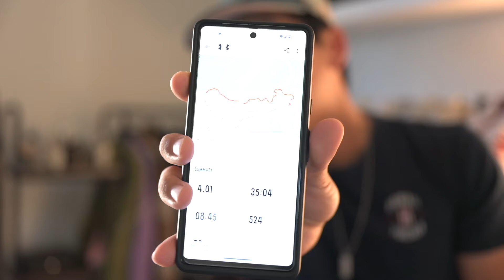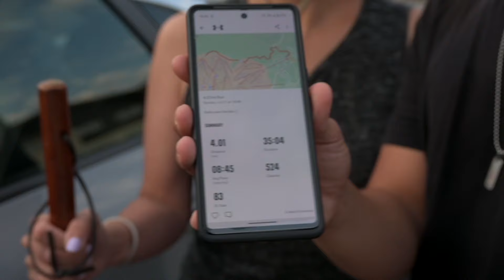Capturing LANDSCAPE PHOTOS At Mammoth Lakes ... Then THIS Happened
Welcome to Mammoth! These lakes are known for fishing, hiking, and other outdoor activity. But today I'm going to be tackling it from a landscape photography perspective. It's going to be super fun and I can't wait for you guys to come along for the ride!

Backpacks:
Shimoda Action X30
Peak Design Everyday 20L Backpack

Computer:14” MacBook Pro M1 Pro

Tripod:
Peak Design Travel Tripod

L-Bracket for Nikon Z6

Filters:
B+W 3 Stop ND Filter
B+W 6 Stop ND Filter
B+W 10 Stop ND Filter
K&F 1-5 Stop Variable ND Filter

Video Gear:
DJI Mic
Lume Cube Panel Pro
Atomos Shinobi
Go Pro Hero 9 Black

Miscellaneous:
Peak Design Capture Clip
Peak Design Slide
Peak Design Camera Cubes
Sony 120 GB XQD Card
Sandisk 64 GB CF Express Card

However, this doesn't shape my opinions in a biased fashion and I will continue to give my opinion in an honest manner. It’d be much appreciated if you clicked on the links as it’d support me and my channel. Thank you.